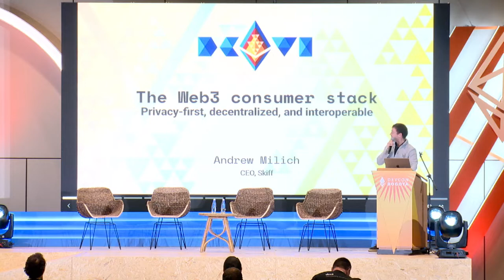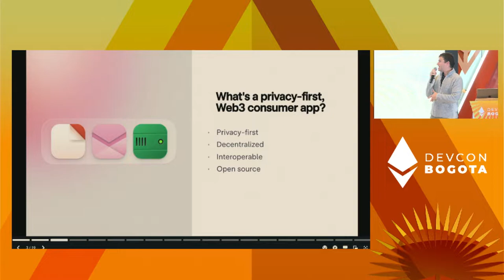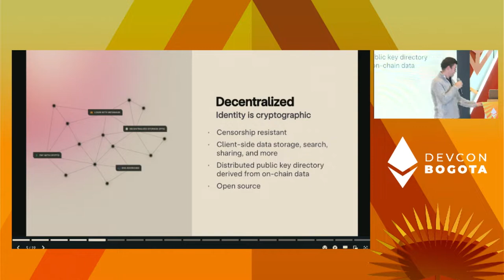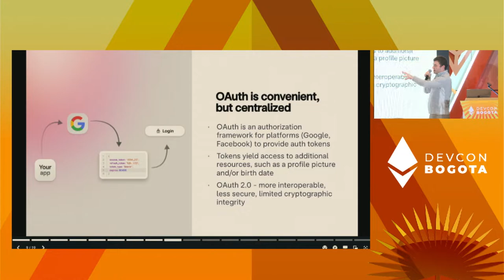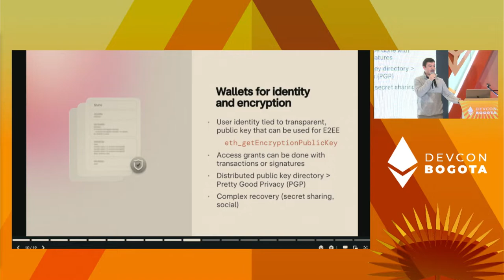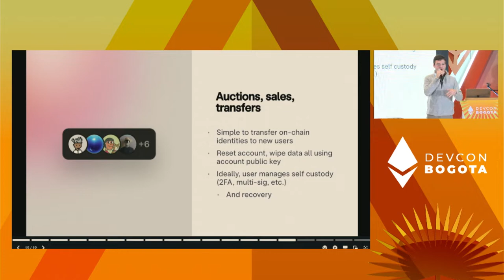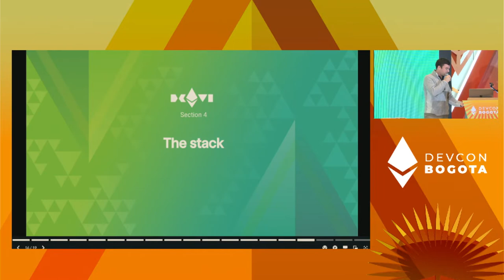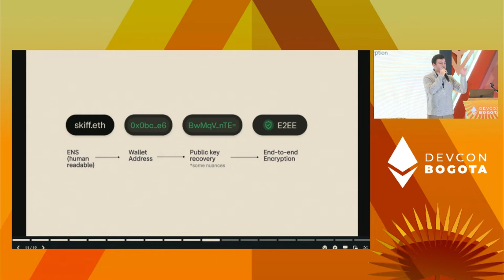Skiff by Andrew Milich | Devcon Bogotá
Speaker(s): Andrew Milich
Skill level: Beginner
Track: Developer Infrastructure